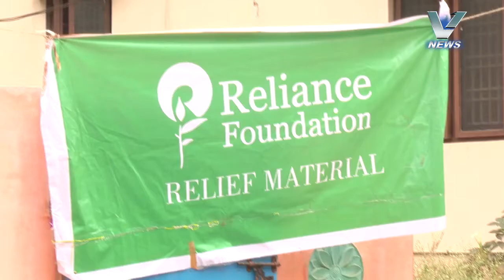08.04.2020 V NEWS 2. PM